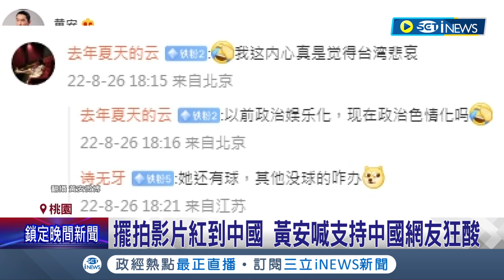"平鎮林志玲"曾妍潔秀長辣擺拍紅到中國 黃安開酸"台灣政治都在比爛" 柯文哲:政治也有世俗的一面│記者 詹蕙銘 朱淑君 李維庭│【台灣要聞】20220827│三立iNEWS